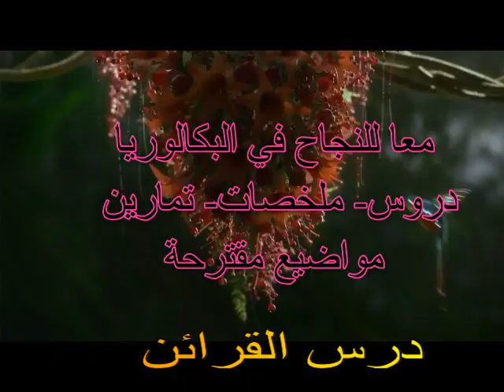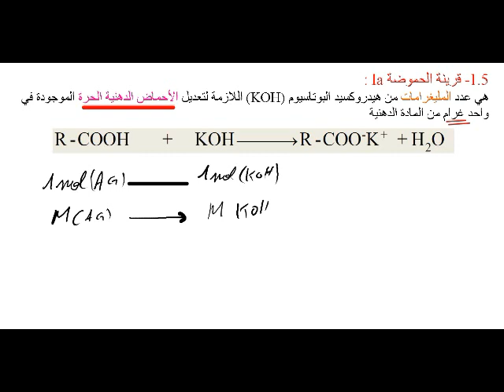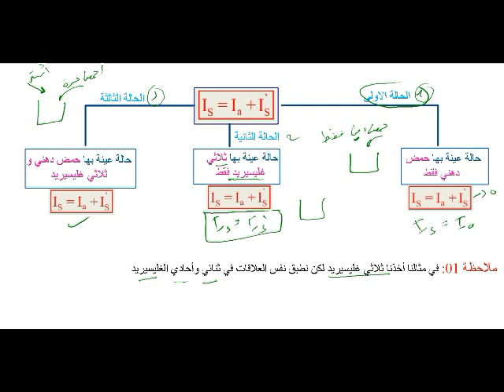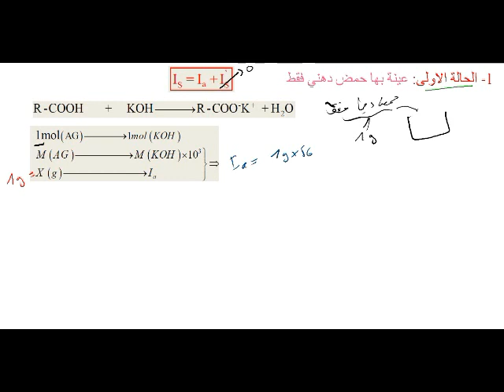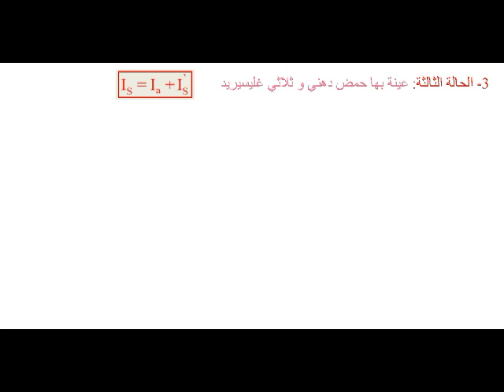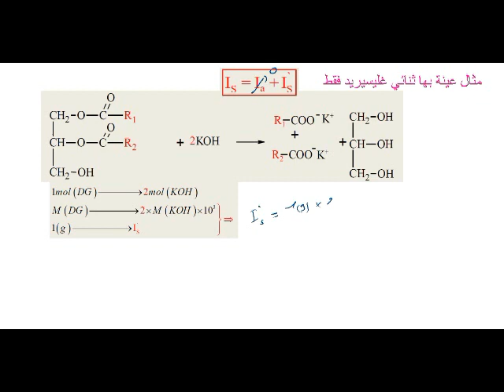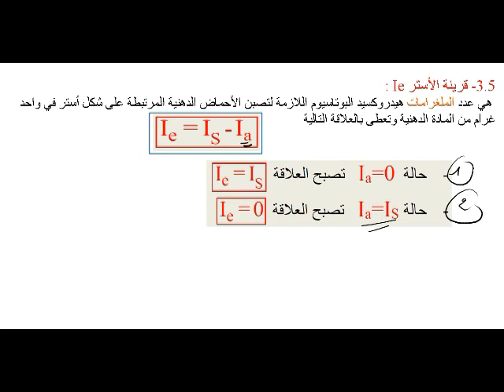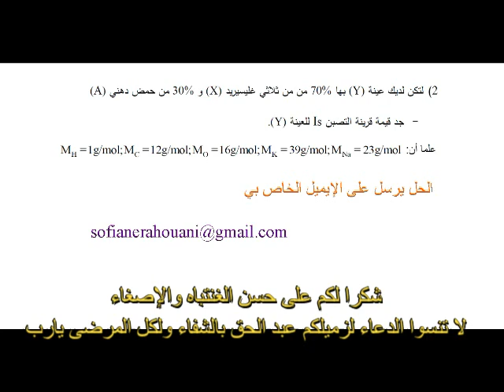القرائن الدرس رقم 03 مجال الكيمياء الحيوية سنة ثالثة ثانوي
قدمت لكم درس  القرائن  ثري بالمعلومات (قرينة الحموضة -التصبن -الاستر -اليود)  لمادة هندسة الطرائق على قناة الأستاذ رهواني سفيان